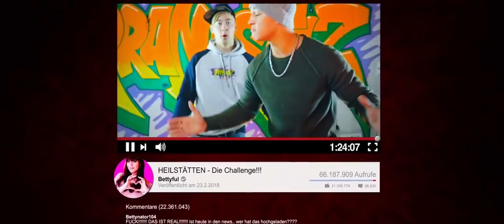Фильм Ужасов_ОБИТЕЛЬ ТЬМЫ 2019-20 HD триллеры,лучшие ужасы,самые страшные фильмы,страшное кино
Четверо молодых туристов-экстремалов решают пощекотать себе нервы и незаконно проникают на территорию старой больницы, где проводились опыты над людьми. Казалось, что здание заброшено, но очень быстро ребята понимают, что не одни в этом страшном месте

В ролях---  Нилам Фарук, Фарина Флеббе, Соня Герхардт, Максин Казис, Лиза-Мари Королл, Эмилио Сакрайя, Тим Оливер Шульц, Дэвис Шульц, Тимми Тринкс

Фильм Ужасов_ОБИТЕЛЬ ТЬМЫ 2019-20 HD